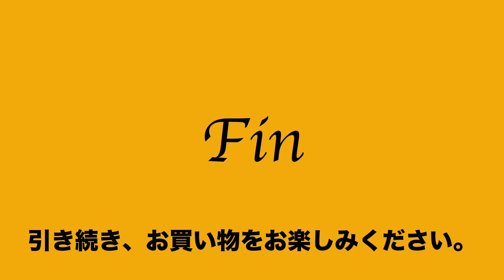ヤフオク2021:05:10 4 ヒロフ HIROFU 青